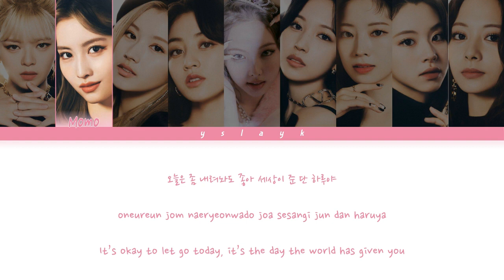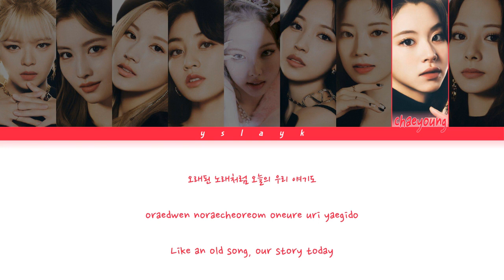How would TWICE sing "HAPPY BIRTHDAY TO YOU" by NAYEON? ~ TWICE Line Redistribution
TWICE HAPPY BIRTHDAY TO YOU Line Redistribution
TWICE OT9 HAPPY BIRTHDAY TO YOU
IM NAYEON
Im Nayeon Mini Album
HAPPY BIRTHDAY TO YOU Nayeon
TWICE HAPPY BIRTHDAY TO YOU
TWICE HAPPY BIRTHDAY TO YOU Redistribution
TWICE OT9
TWICE
Nayeon TWICE
Momo TWICE
Jeongyeon TWICE
Sana TWICE
Jihyo TWICE
Mina TWICE
Dahyun TWICE
Chaeyoung TWICE
Tzuyu TWICE